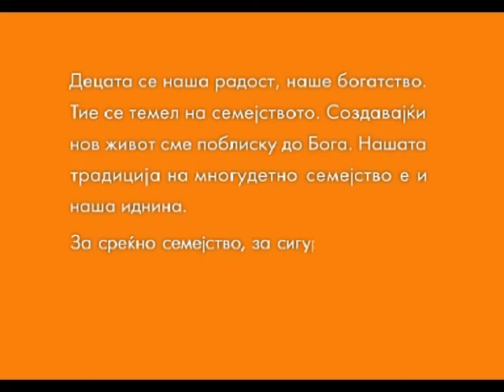Mnogudetno semejstvo: Babushki